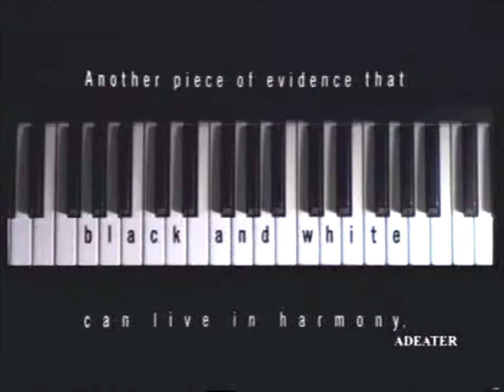Ebony and Ivory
1996 S.O.S. Racisme PIF from Spain
A total of thirty-nine keys (Yes, I counted) are on display being recorded by a camera. A pair of hands approaches them and plays Chopin’s “Nocturne op.9 No.2” in E-Flat. Once finished the hands vanish and we are told that this is. “Another piece of evidence that black and white can live in harmony."
It’s True, Black and White can live in harmony. Pretty much any color of the rainbow can, they make a beautiful picture together. Unfortunately, there’s a certain segment of society (I am not saying who) that doesn’t want to make this Art happen. It’s sad… and silly, too.